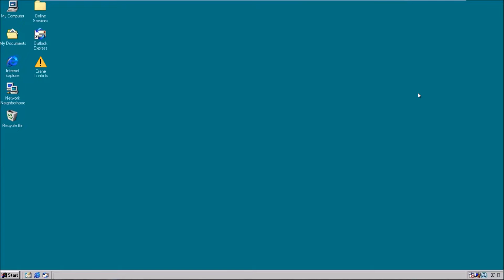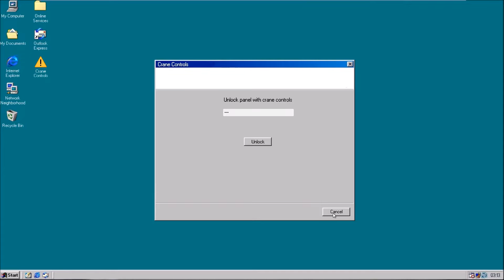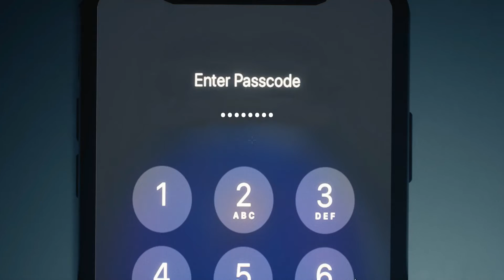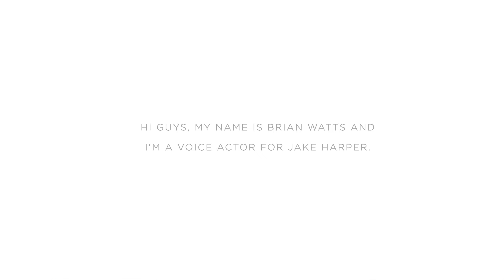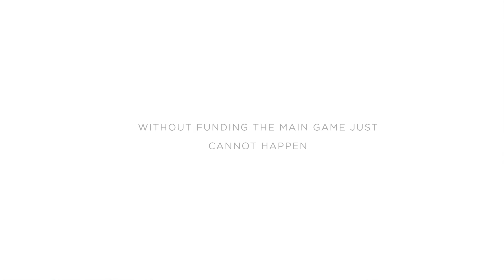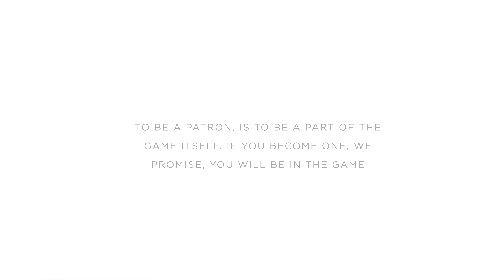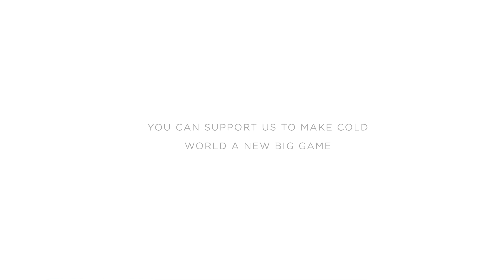Cold World: Evacuation | Demo Gameplay